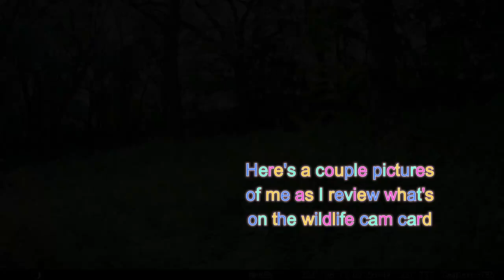Wildlife Cam Deer & Turkeys, Zen with Asters, Ferment Cucumelons in NE 2024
Video on how I use a wildlife cam for some of my some of my shots. The asters are really nice this time of year, so one shot on them + insects.  My porch plants still nice but need to get things ready for a freeze.  Showed  ferment project using the cucumelons which grew nicely this year. Check out the turkey family and the little buck with the pale coat. Song excerpts are "Orange and Blue" and "Pay it No Mind" both by Sarah Jarosz